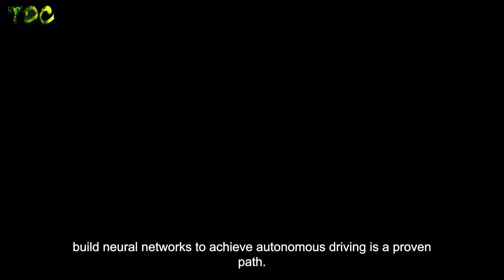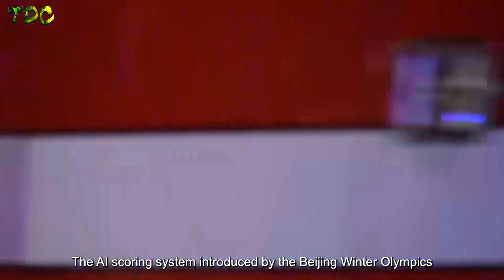［Chinese Tech］AI Paradise! Why 2022 Beijing Winter Olympics is called “AI Olympics”?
Hello everyone| this is The Developing China. Today| we will discuss a topic with you.
Today| I am glad to bring a new topic about AI Olympics! What black technologies will 2022 Beijing Winter Olympics bring ? From "One World One Dream" to "Together for a Shared Future"| Beijing| the city of double Olympics| is about to usher in the Olympic fire again this winter. Some people may ask a question: whether China has the strength to host the Olympic Games again? However| it is very different from 14 years ago. In 2022| China is already the leader of a new wave of artificial intelligence in the world. Autonomous driving| natural language processing NLP| machine vision CV| A series of dazzling artificial intelligence concepts such as deep learning DL| data mining DM| etc. will all show their magic in the two-week ice and snow event. What kind of visual feast will the Beijing Winter Olympics' preparation for the presentation of the event bring to the audience? What aspects will the "Technology Winter Olympics" embody? How can we keep up with the times and play with artificial intelligence in the Beijing Winter Olympics by ourselves?

What is more closely connected with the audience is undoubtedly that this Winter Olympics has achieved full coverage of 5G signals| including all competition venues and connecting roads. The addition of 5G has not only accelerated the speed of information dissemination| but also allowed the event to have a more novel presentation form. "Bullet time" is one of the achievements. In the broadcast of this Winter Olympics| the audience can use the free viewing angle| 360 degrees to watch the game at will| and the screen can be stopped at any angle to watch any action of the athletes. At the same time| this technology will also be applied to referee judgments and daily training corrections of athletes. In addition| the clean energy conversion project has enabled the Beijing Winter Olympics to achieve 100% green power supply for the first time in the history of the Olympic Games; the application of new carbon dioxide refrigerants has allowed the Beijing Winter Olympics to achieve complete carbon neutralization; as for artificial intelligence| AI anchors and other competitions "Standard"| for this Winter Olympics| it is just a common technical application. Why is it said that the Beijing Winter Olympics will be a real artificial intelligence Olympics?